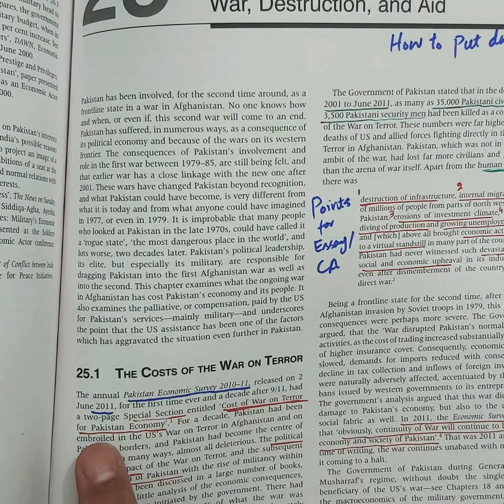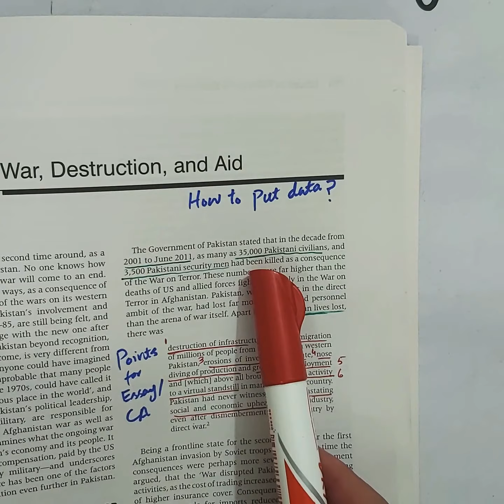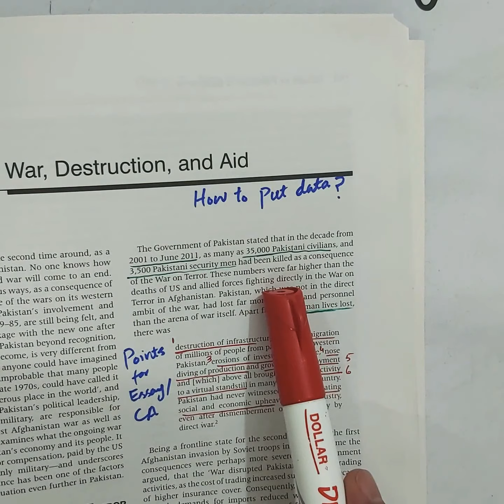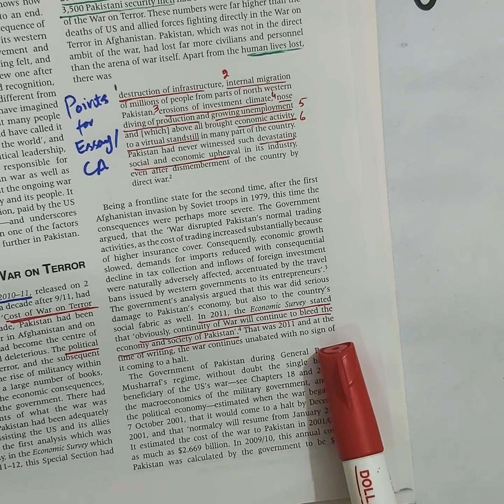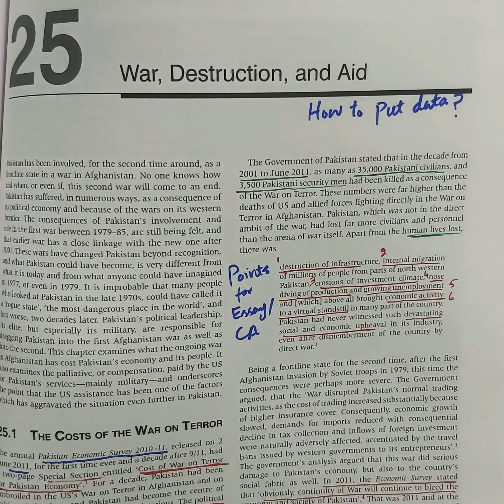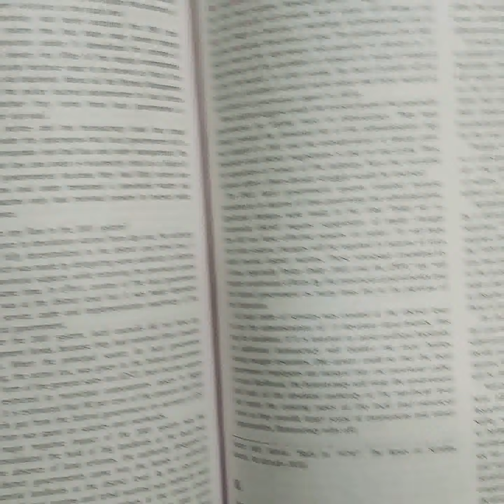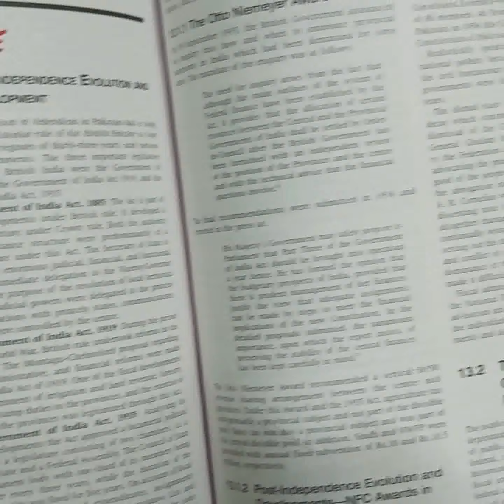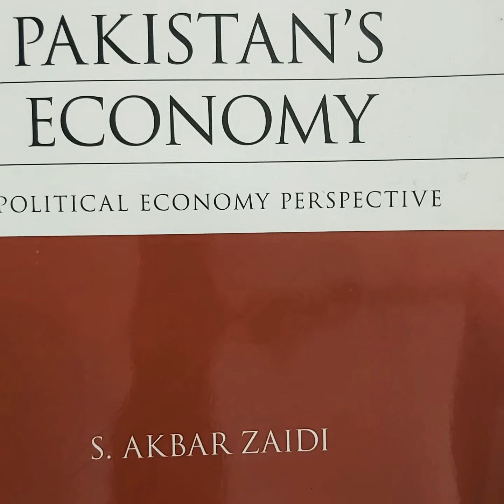References in Essay+Books Reading for Essay